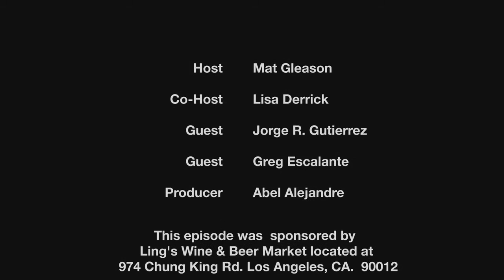Modern Art Blitz - The Book Of Life's Jorge Gutierrez & Greg Escalante - episode #31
Join Host Mat Gleason and Co-Host Lisa Derrick as they welcome Jorge Gutierrez, the artist behind the amazing BOOK OF LIFE and his galleries, Greg Escalante, the most influential man in LowBrow.